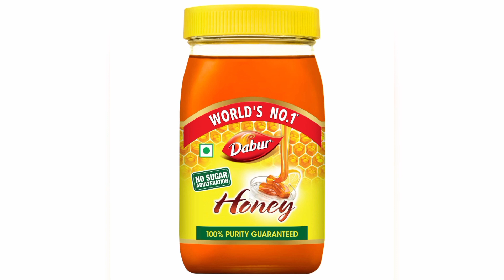चैलेंज करती हूं सिर्फ 1 चीज से 4 दिन में लंबे मोटे होंगे बाल,बाल लंबा करने का तरीका,long hair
fastest long hair
longhair fast

बाल बढ़ाने का तरीका, बाल कैसे लंबा करे, बाल सिल्की साइनिग कैसे बनाए, हेअर फॉल से छुटकारा कैसे पाए, बालो में कौन सा हेअर ऑयल लगाए, बालो में कौन सा हेअर पेक लगाए,बाल को मोटा कैसे करें,बाल को जलदी से लंबा कैसे करें,बाल काला करने का तरीका,सफेद बालों का ईलाज, white hair treatment ,balo ko naturally black kaise kare,black केवल 1दिन में

bal badhane ke liye kya lagaye
lambe balo ka hairstyle
onion se baal lambe karne ka tarika
daily hair pack for hair growth in Hindi
kadi patta se baal lambe karne ka tarika
hair growth tips Dr Vijay Laxami

bal badhane ke liye kya karna chahiye

methi Dana se baal lambe karne ka tarika

bal badhane ka gherlu upay
balo ki growth badhane ka tarika

Indian hair mask for hair growth

balon ki lambai kaise badhaye
alovera se baal lambe karne ka tarika